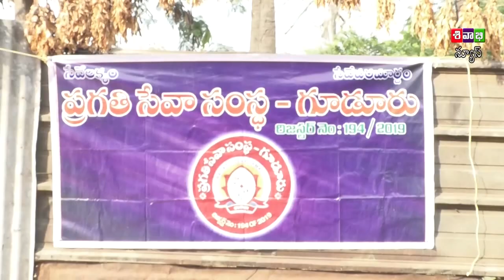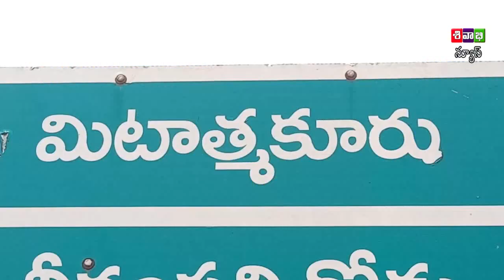SIVABHI NEWS AS ON 2 MAY 2020